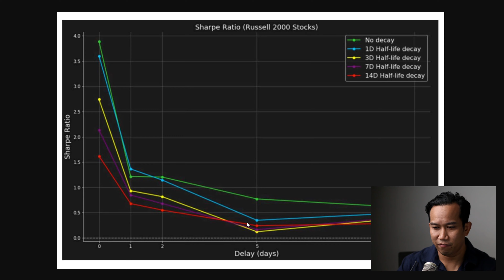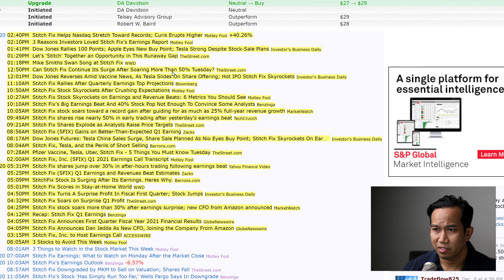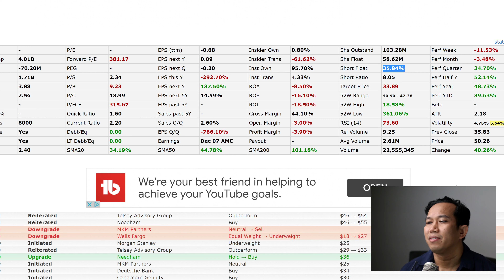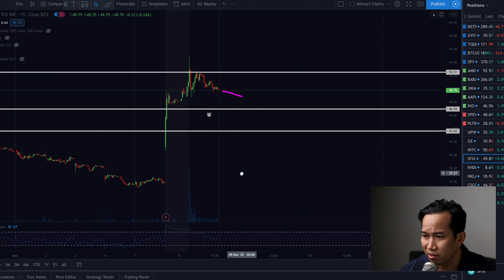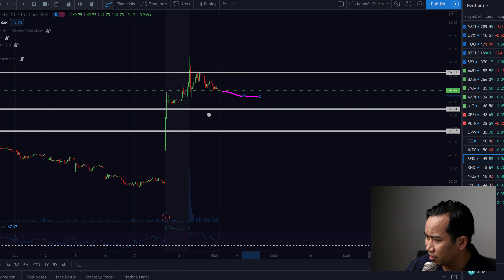SFIX News and Technical Analysis, How I'm trading SFIX—Stitch Fix Stock Analysis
Quick overview of how I'm playing Stitch Fix.

This information contained in this video, reports, or media/ resources available for download, or linked reference material is not intended as, and shall not be understood or constructed as financial advice. I am not an attorney, accountant, or a financial advisor, nor am I claiming myself to be. The information contained in this video and research done in support of is not a substitute for financial advice from a professional who is aware of the facts and circumstances of your individual situation. I have done our best to ensure that the information provided, and the resources made available are accurate and provide valuable information. Regardless of anything to the contrary, nothing should be understood as a recommendation. You should always contact your only professional advisors on your behalf. I take no responsibility for any loss or injury caused from the content posted.